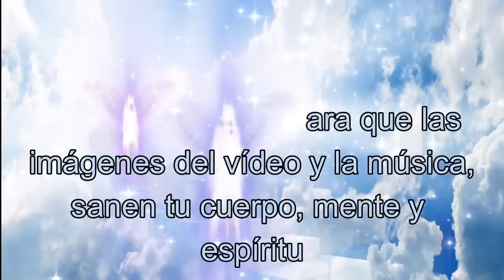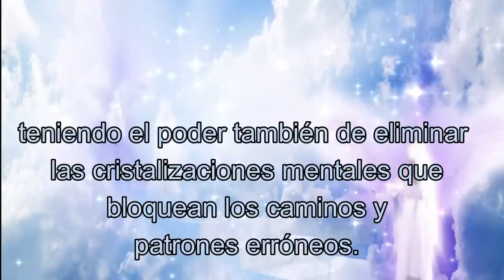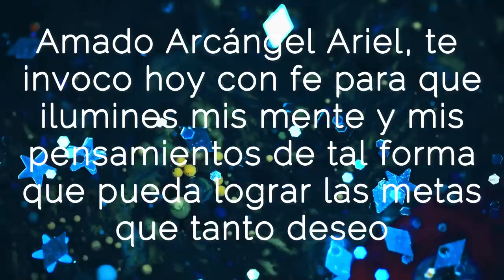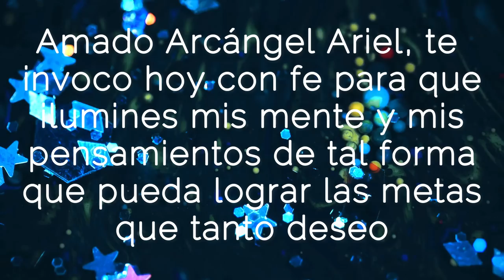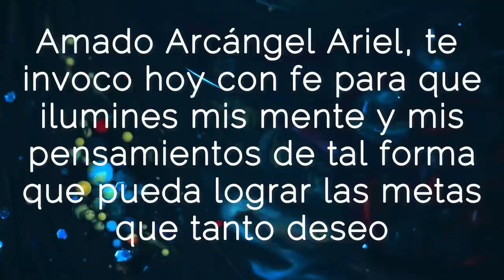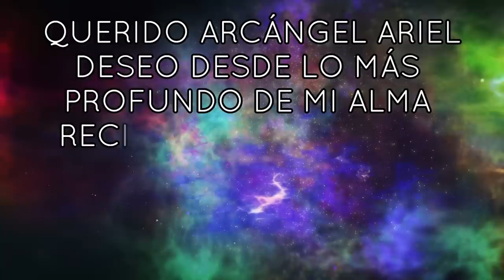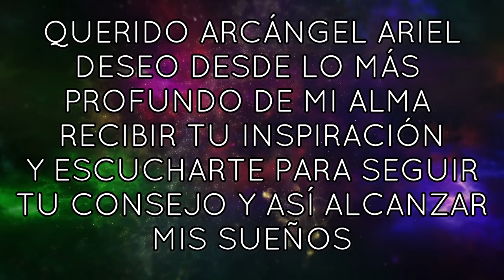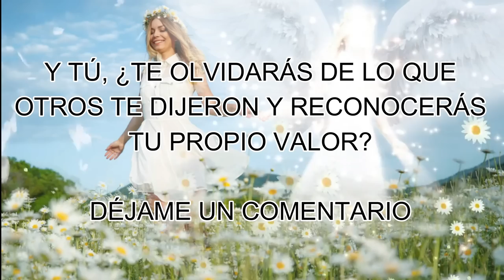MENSAJE de los ÁNGELES PARA TI DIGEON💌ARCÁNGEL ARIEL💥ESTE ES EL MENSAJE QUE NECESITAS🔴enseñanzaVERTI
MENSAJE de los ÁNGELES PARA TI DIGEON💌ARCÁNGEL ARIEL💥ESTE ES EL MENSAJE QUE NECESITAS PARA MEJORAR TU AUTOESTIMA🔴enseñanzas VERTI🔴 EL ARCÁNGEL ARIEL TE PREGUNTA👉Y tu, ¿te olvidarás de lo que otros dijeron de ti y reconocerás tu propio valor? 👉DÉJAME UN COMENTARIO 💌

🙏HOY TU ÁNGEL TE DICE que LA GUÍA ANGELICAL ES💥MENTE ABIERTA💥

Esta ES una canalización angélica que te servirá en el camino al despertar,  DE DIGEON, es una canalización con los arcángeles para ti. Una enseñanza espiritual que podrás seguir cada día a través de este canal💎El mensaje de ángeles con alguno de los ángeles y los arcángeles, como hoy, que lo trae el ARCÁNGEL ARIEL te trae cada día decretos poderosos: decretos de prosperidad y abundancia, pasando por decretos positivos, decretos de la llama violeta del arcángel Zadquiel, decretos para el amor, afirmaciones poderosas, decretos para el dinero, decreto poderoso para abrir caminos, decretos yo soy Saint Germain, decretos poderosos yo soy ,afirmaciones positivas dinero, decretos poderosos para el dinero, decretos para atraer dinero, decretos metafísicos poderosos y decretos yo soy. Este, es un mensaje de Dios 2022.

✅Esta CANALIZACIÓN ANGÉLICA, INVOCACIÓN al ARCÁNGEL ARIEL son mensajes celestiales, MENSAJE espiritual que fue canalizado por mi, María Hartacho y se incluyen la técnica tesla 369 de manifestación.

✅EL EVANGELIO DEL DÍA, Evangelio de hoy 22 de julio de 2022 La Reflexión y Evangelio del día de hoy, la lectura de hoy explicada y reflexiones de dios: Salmo 34:4

✅"LAS COSAS NUEVAS QUE LLEGAN A MI VIDA SON BUENAS, SON MARAVILLOSAS. LOS CAMBIOS QUE LLEGAN A MI ME LLENAN DE GOZO Y FELICIDAD" DI EN VOZ ALTA: "FLUYO HACIA BUENOS CAMBIOS" PARA DECRETAR y COMPARTE.

✅DECRETO PARA SOLUCIONAR UN CONFLICTO FAMILIAR "EL AMOR DIVINO DE DIOS VIVE Y EN ESTA SITUACIÓN(...decir el nombre de las personas que están en conflicto) SE HIZO LA LUZ DONDE SOLO HABÍA OSCURIDAD" ¡Gracias padre que siempre me oyes!
Este decreto lo debes realizar durante 9 días.

💚TIP ANGELICAL PARA HOY: PON LA MANO DERECHA SOBRE TU CORAZÓN Y DI CONMIGO DURANTE TRES VECES ESTA AFIRMACIÓN POSITIVA PARA TRANSFORMAR TU CONCIENCIA: MI CUERPO FÍSICO Y MI CUERPO ESPIRITUAL VIBRAN EN ARMONÍA.